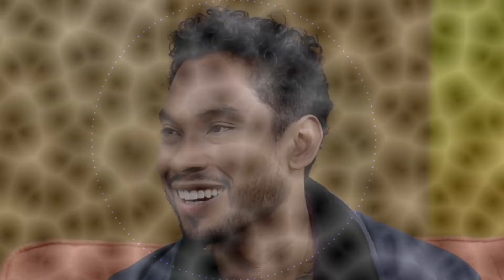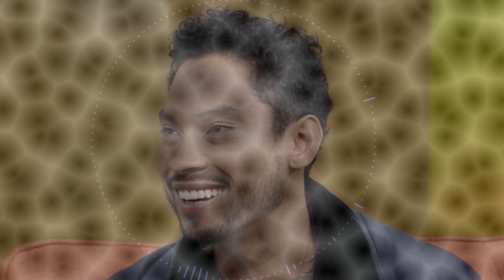Miguel - Sure Thing (Remix)